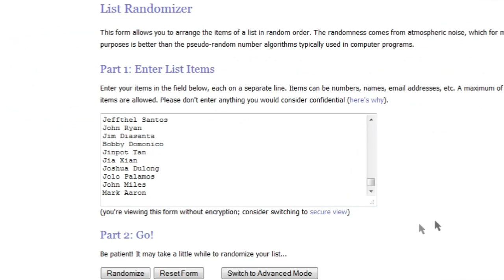Items giveaway #12 results